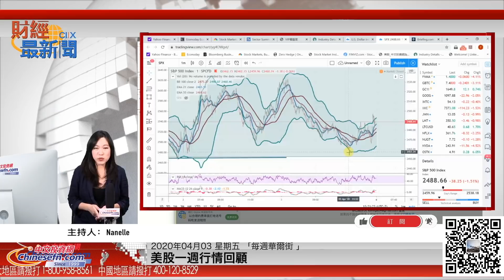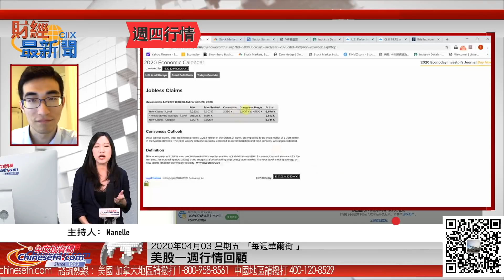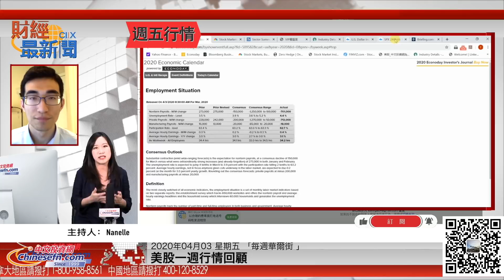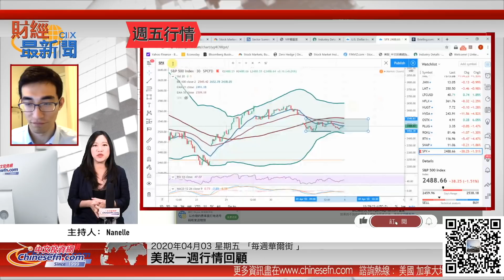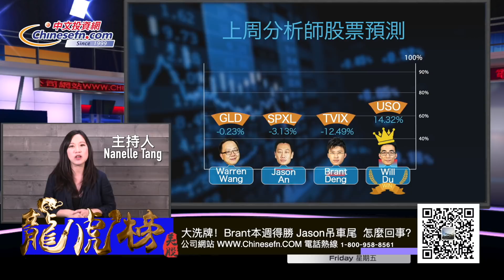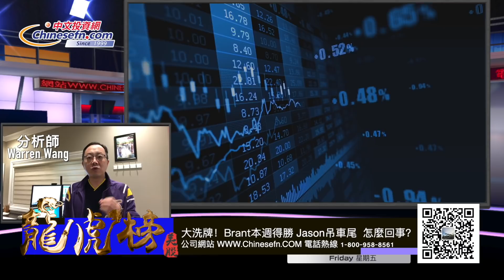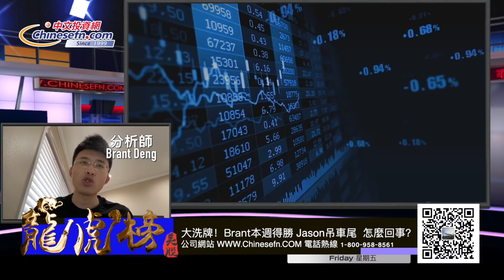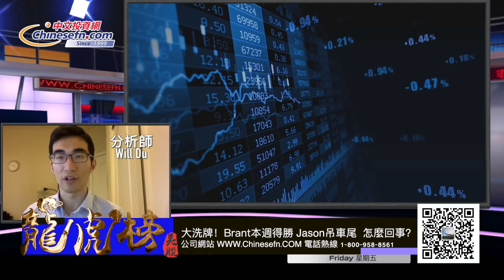0403【每週華爾街】Brant獲利奪冠老王穩坐趨勢王 下週兩人看好同一檔股！